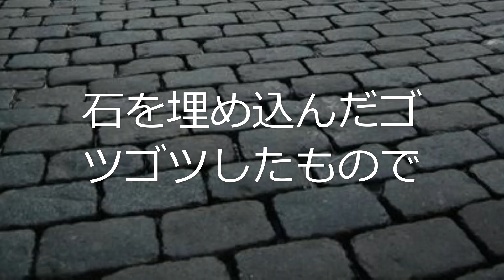向田邦子「ベルギーぼんやり旅行《七色ビール篇》」④